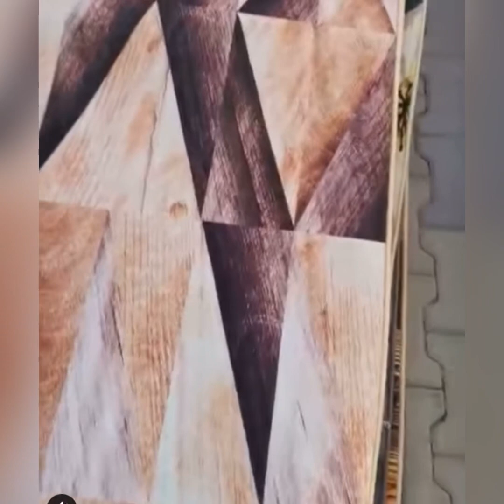تخفيضات من مجمع وسوبر ماركت الزهراء مدات 3اشكال والسعر يجنن